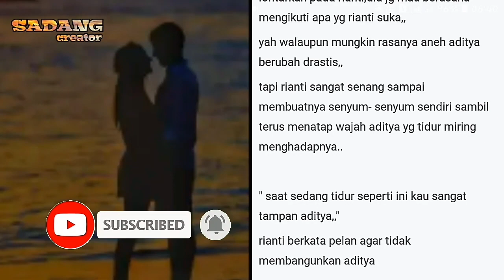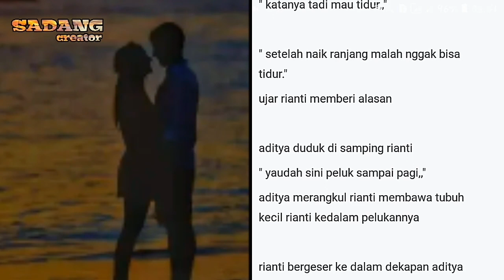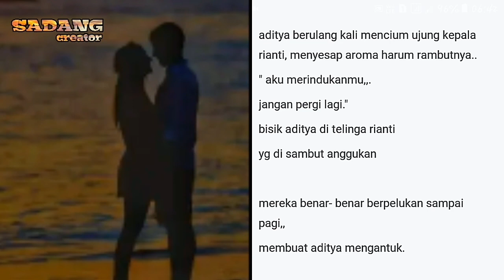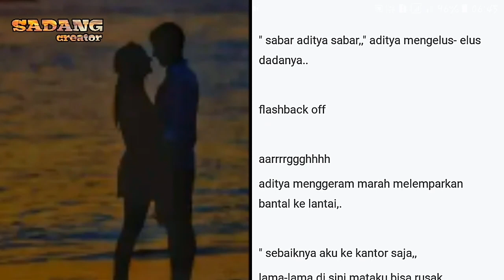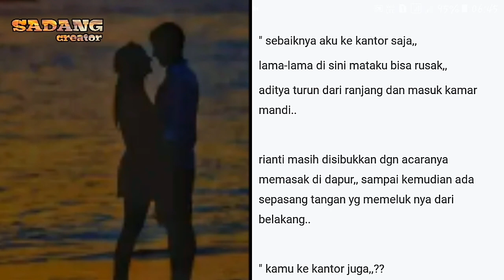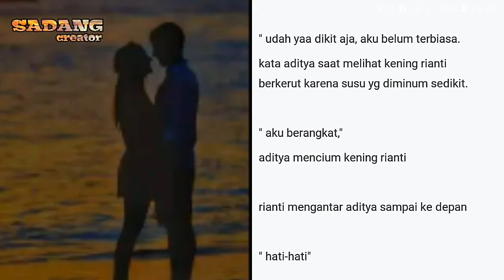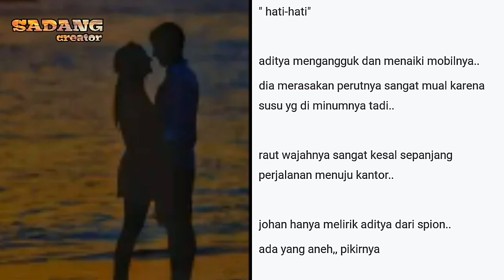Cerita sedih romantis CINTA YANG SALAH | BAB #29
Sebuah cerita novel sedih romantis cinta yang salah.. yang pastinya bikin baper.. selamat menyimak